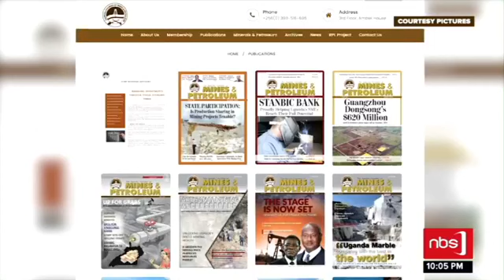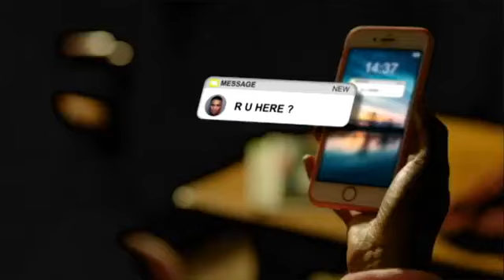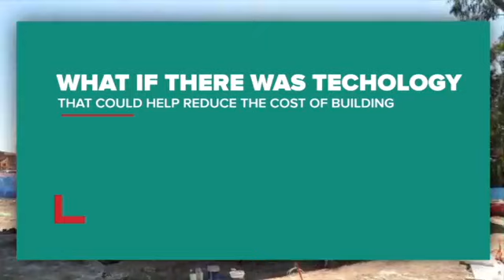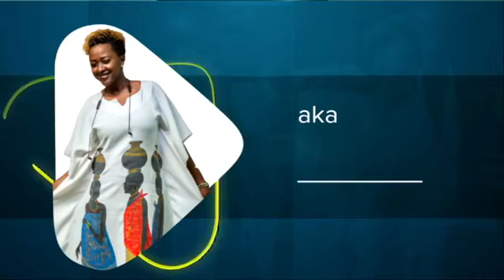Jacob Kiplimo and Joshua Cheptegei potential explained by coaches. courtesy NBS TV